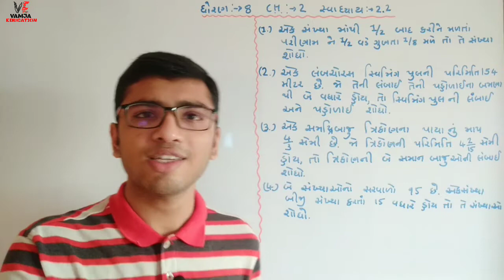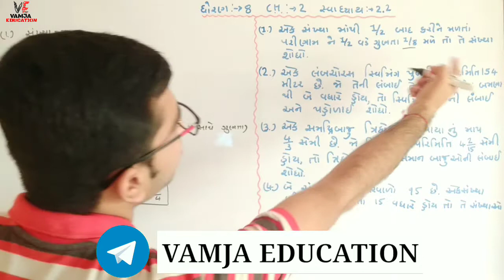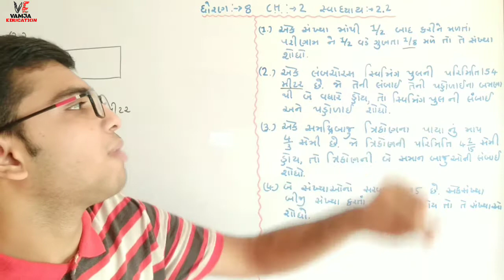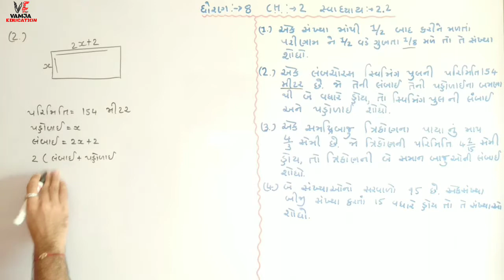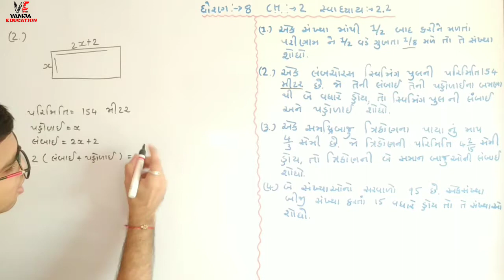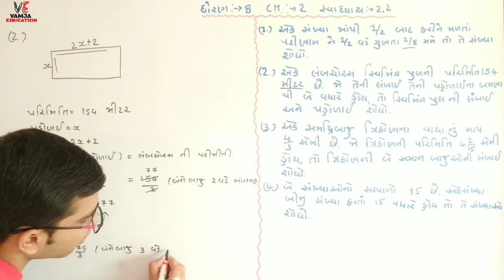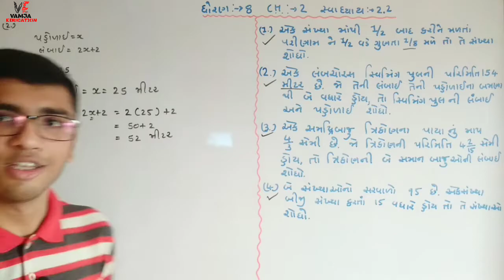std 8 maths ch2 ( part 3 )